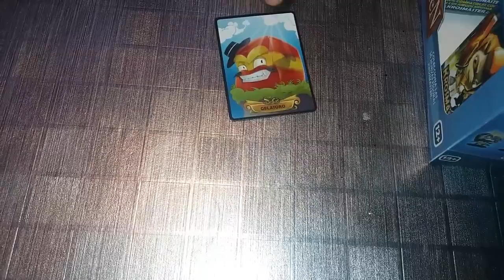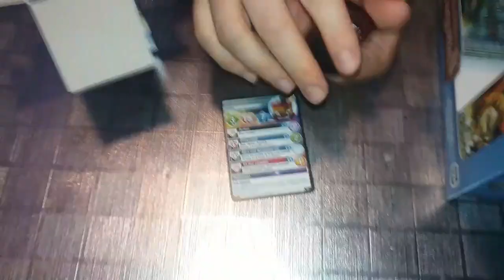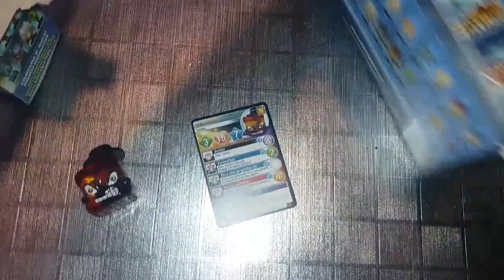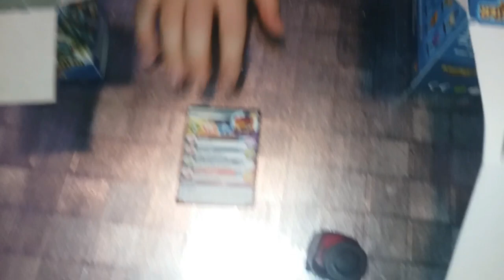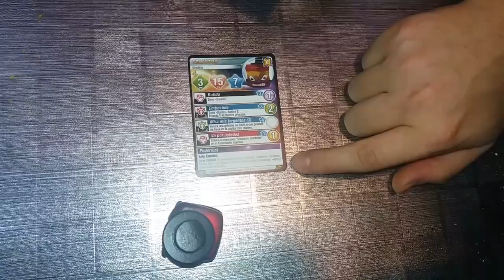Krosmaster especial para el Open 2019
¡Muy buenas a todos Krosmonautas!

Es un placer para nosotros mostraros esto... un nuevo Krosmaster (no oficial) que podréis adquirir durante el Open de España 2019 en Talavera...

¡Es una edición limitada en el Open! ¡No perdáis ésta oportunidad!

¡A por él! :D